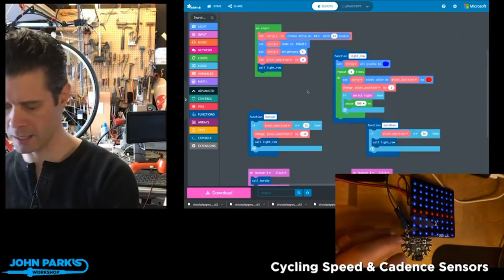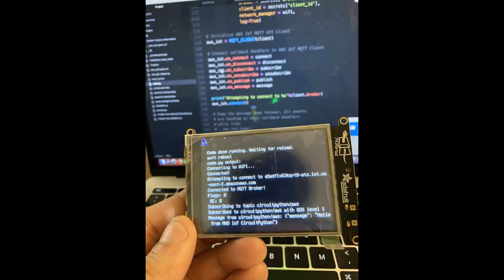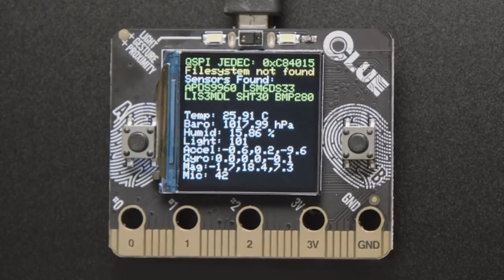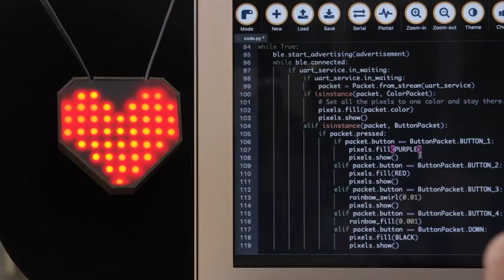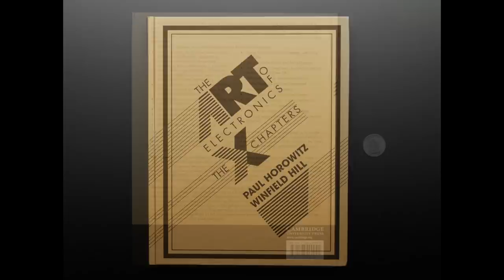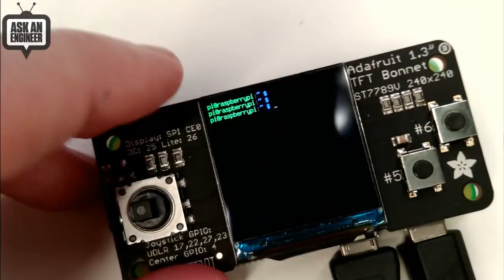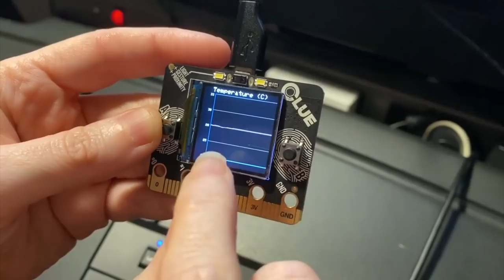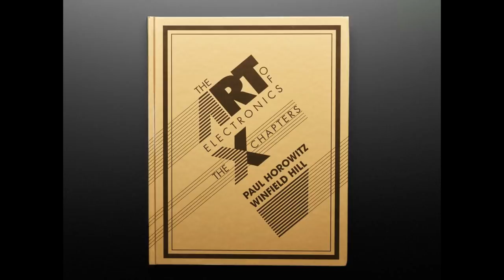ASK an ENGINEER 2/12/2020